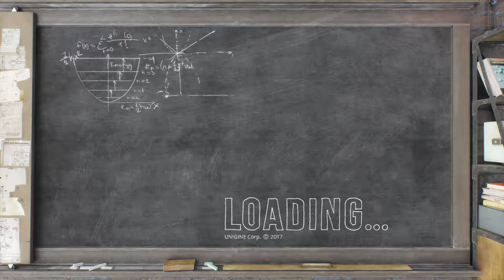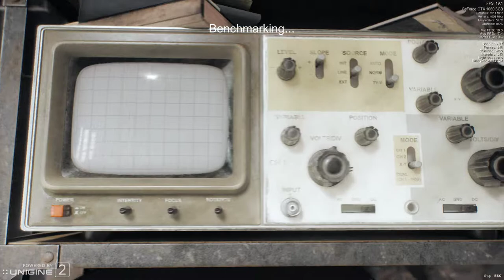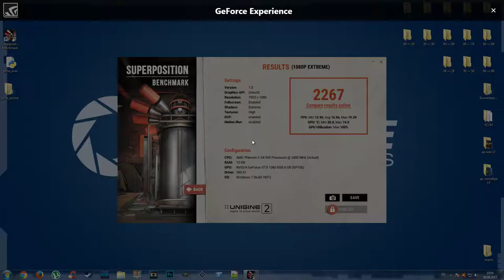GeForce GTX 1060 in Superposition Benchmark — 1080p Extreme